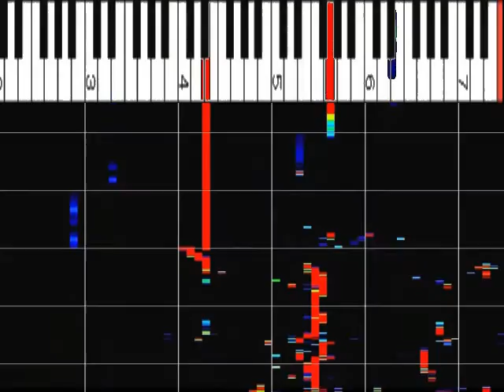ピアノ速弾き 浅川真己子 「ノクターン」 ピアノ解析